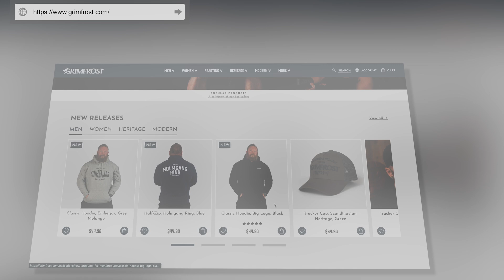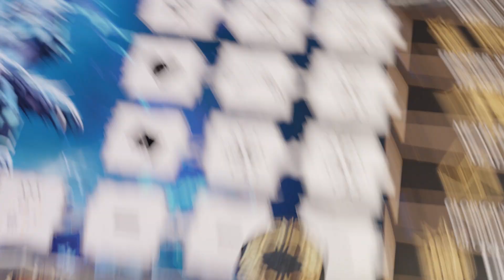Happy New Year from Grimfrost!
We at Grimfrost would like to wish you a very happy New Year with this short video.